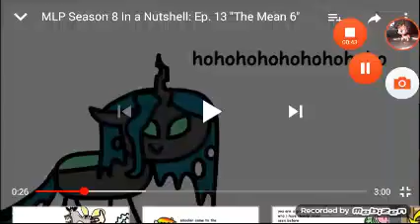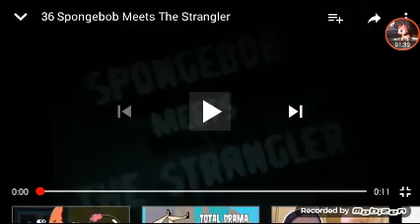Total DramaRama "The Never Gwending Story" in a nutshell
Special appearance by Creeper from Minecraft